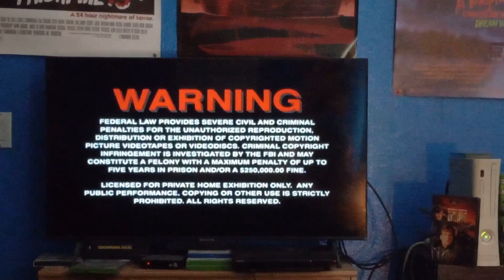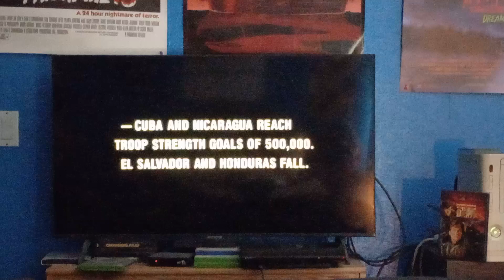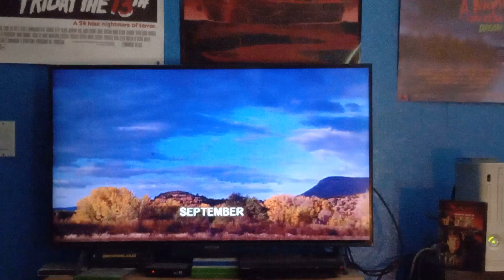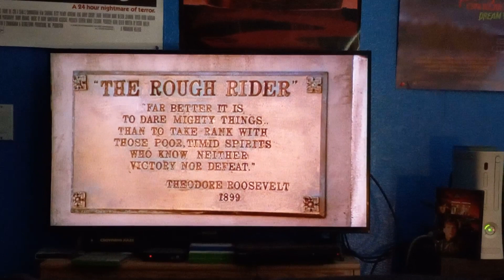Opening To Red Dawn 1998 DVD (Side A)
1. Warning Screen
2. MGM/UA Website Promo
3. MGM/UA Home Video Logo (MGM Home Entertainment Logo On The Cover)
4. MGM/UA Entertainment Co. Logo (Diamond Jubilee Variant)
5. Opening To The Film